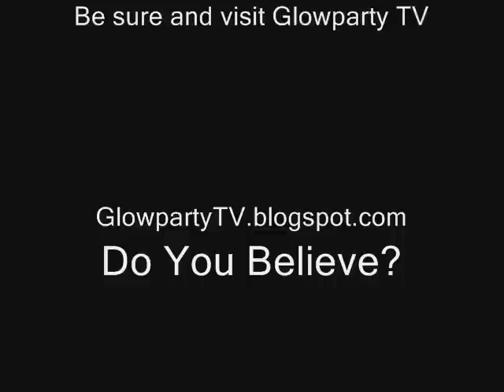Super Moon March 19th 2011 - Moonlight Drive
The full moon will be the closest (211,600 miles away) it has been to earth since 1983. It is called a super perigee moon and will appear 14% bigger and 30% brighter than the normal full moon.

The next super moon is scheduled for 2029.